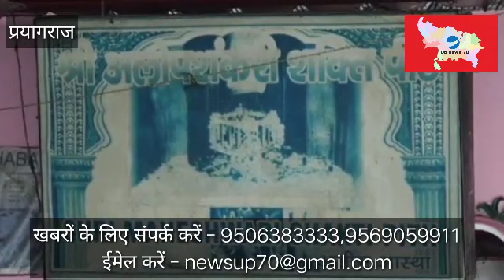# upnews70# news prayaagraaj, मंदिर हुए सुरक्षित, ऑफिस हुए साफ चलो भगवाव से मिल कर आए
प्रयागराज
प्रयागराज अग्निशमन दल के सदस्यों ने आज पुलिस महानिरीक्षक प्रयागराज के आवास ऑफिस और कैंप कार्यालय के साथ साथ जिला ट्रैफिक पुलिस लाइन को सेनेटाजइजिंग का कार्य किया है। कल से सभी प्रकार के छोटे और बड़े विभागों में कार्य होना चरण बद्ध तरीके से शुरू होगा और इसके कारण आज से ही क्रमागत रूप से विभागों को तैयार किया जा रहा है।
वहीं पर कल से धार्मिक स्थलों को भी खोलने कि कवायद शुरू हो गया है जिसके चलते प्रयागराज के सभी धार्मिक स्थलों को साफ सफाई कर का काम शुरू हो गया है और सोशल डिस्टेंस का पालन की व्यवस्था भी जोर शोर से किया जा रहा है।  जहां एक ओर धार्मिक स्थानों पर सोशल डिस्टेंस का पालन करने के लिए निशान लगाए जा रहे है वहीं दूसरी ओर पूजा अर्चना करने के लिए सुनियोजित ढंग से व्यवस्था भी हो रहे है।